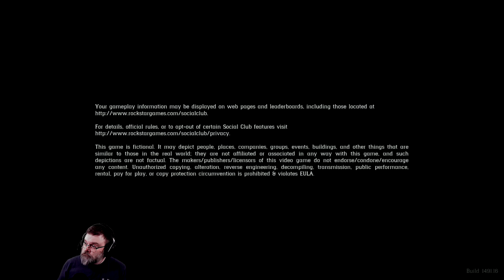Red Dead Redemption 2 Let's Play #87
best bounty hunters in the nation massing on their heels, the gang must rob, steal and fight their way across the rugged heartland of America in order to survive. As deepening internal divisions threaten to tear the gang apart, Arthur must make a choice between his own ideals and loyalty to the gang who raised him.

You can purchase and download Red Dead Redemption 2 on steam and Epic Game Store at